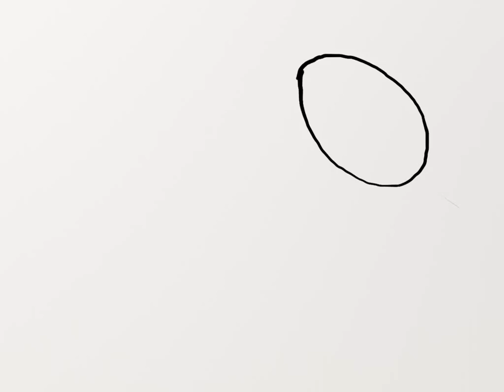Short Animation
Animation I made a long time ago. I think it looks okay.